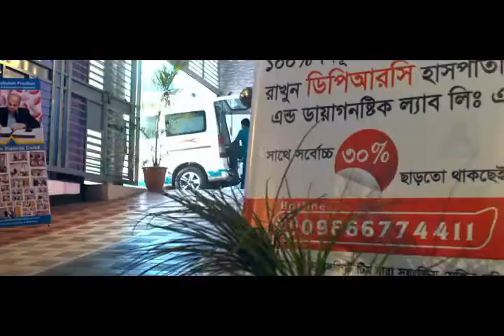আর্থ্রাইটিস কি ও চিকিৎসা || Arthritis Treatment